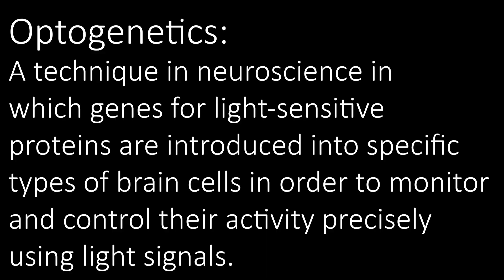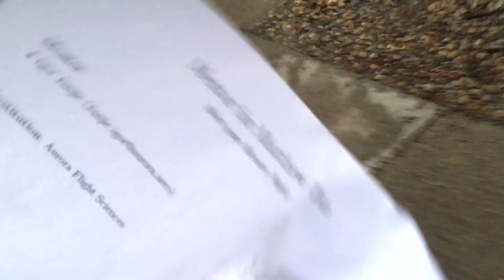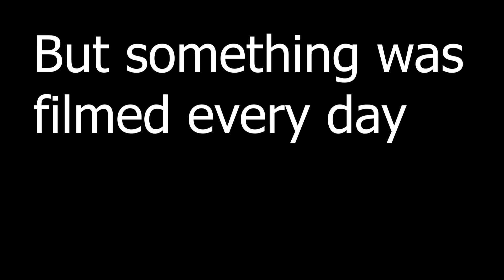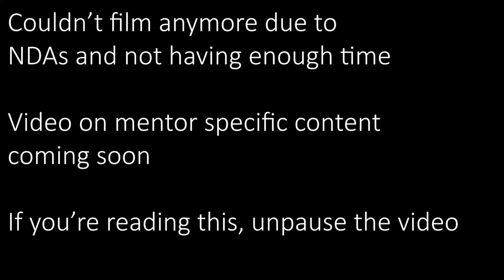[VLOG] MIT Research Science Institute 2018 - Day 5-8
Days 5-8 of the RSI saga.

Where did day 4 go? Day 4 was the victim of a poorly planned naming convention between the project bins and the youtube titles which I stubbornly decided to start at 0.

Lessons learned: If it's not comp-sci, stuff starts at 1.

Each summer, 80 of the world's most accomplished high school students gather at the Massachusetts Institute of Technology (MIT) for the Research Science Institute (RSI). RSI is the first cost-free to students, summer science & engineering program to combine on-campus course work in scientific theory with off-campus work in science and technology research.

Participants experience the entire research cycle from start to finish. They read the most current literature in their field, draft and execute a detailed research plan, and deliver conference-style oral and written reports on their findings.

RSI scholars first participate in a week of intensive STEM classes with accomplished professors. The heart of RSI is the five week research internship where students conduct individual projects under the tutelage of mentors who are experienced scientists and researchers. During the final week of RSI, students prepare written and oral presentations on their research projects.